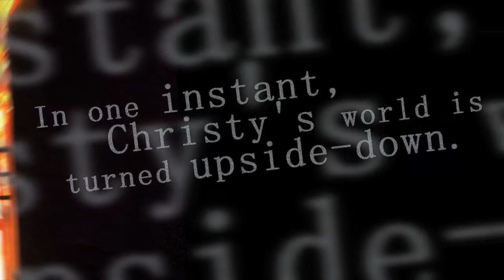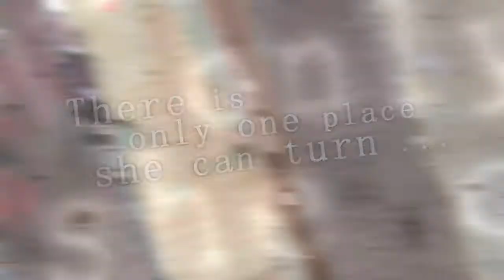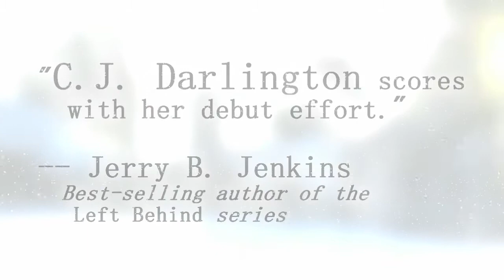Thicker than Blood by CJ Darlington - Book Trailer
Christy Williams finally has her life on track. Shes putting her past behind her and working hard to build a career as an antiquarian book buyer. But things begin to unravel when a stolen Hemingway first edition is found in her possession, framing her for a crime she didnt commit. With no one to turn to, she yearns for her estranged younger sister, May, whom she abandoned after their parents untimely deaths.